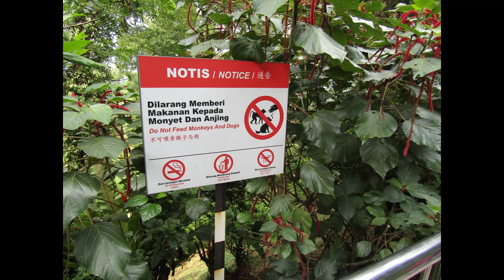PENANG, MALAYSIA, ONE DAY TRIP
Jalan-jalan ke Penang Malaysi, Before Covid (BC) :-)